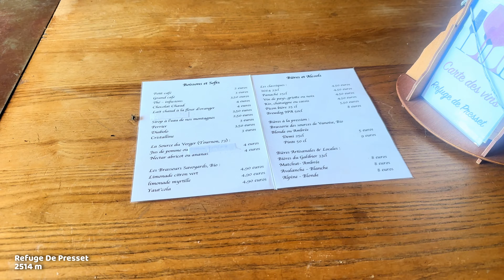Solo Camping In The French Mountains 🇫🇷 Tour Du Beaufortain #4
📸 Filmed & Edited by Good Bloke Outdoors
🎸 Composed & Produced by Good Bloke Outdoors.

🍛 I get my camping food and meals from Base Camp Food

TENTS

3FULGEAR LANSHAN 2
NATUREHIKE CLOUD PEAK 2
NATUREHIKE CLOUD UP 2
NIGHTCAT ULTRALIGHT 'LANSHAN' TENT
3FULGEAR TAIJI 2

RUCKSACK / BACKPACK

SIERRA DESIGNS FLEX CAPACITOR
3FULGAR QIDIAN PRO
BERGHAUS 70L

SLEEP SYSTEM

RAB ASCENT 900 SLEEPING BAG
THERMAREST XLITE NXT (NEW VERSION)
THERMAREST NEO-AIR XLITE MAT
ALUMINIUM FOIL MAT
FLEXTAIL GEAR PILLOW
ALPKIT HUNKA XL BIVVY

CLOTHING

ALTRA LONE PEAK 8'S
OMM HALO WATERPROOF JACKET
REVOLUTION RACE TROUSERS
SALOMON QUEST 4D BOOTS
NATUREHIKE DOWN PANTS (I got XL normally a M )
NATUREHIKE DOWN BOOTIES
SEALSKINZ WATERPROOF SOCKS

EAT / DRINK / COOK KIT

LIXADA POT
SOTO WINDMASTER STOVE
BRS 3000T 25G STOVE
TITANIUM SPORK
SEA TO SUMMIT X MUG
SEA TO SUMMIT X BOWL
GAS HOLDER
GAS COSEY (CHECK DIMENSIONS)
TRANGIA FRYING PAN
PAN HANDLE
ELITE FLY MTB 750 BOTTLE

ELECTRONICS / FILMING GEAR
GO PRO HERO 13
GO PRO HERO 12
GO PRO HERO 11
GO PRO ENDURO BATTERIES
GO PRO BATTERY CHARGER
INSTA 360 X4 CAMERA
IPHONE 14 PRO MAX
DJI MINI 2 DRONE
SOLAR PANEL
ANKER POWERBANK 26,800 MAH
ANKER POWERBANK 10,000 MAH
SUNBLESA HEAD TORCH
THERMOMETRE (2 PACK)
ALLPOWERS R600 POWER STATION
ALLPOWERS R600 WITH SOLAR PANEL

MISC

COGHLANS TROWEL
KATADYN BEFREE WATER FILTER
SAWYER MICRO SQUEEZE WATER FILTER

(If you purchase items using these Amazon links, I will get a TINY and i mean bloody TINY commission ( at no extra cost to you!! ) Just letting you know. Nice 1 mate